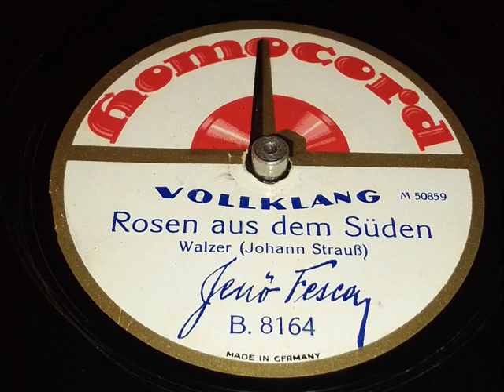Jenö Fesca - Rosen aus dem Süden